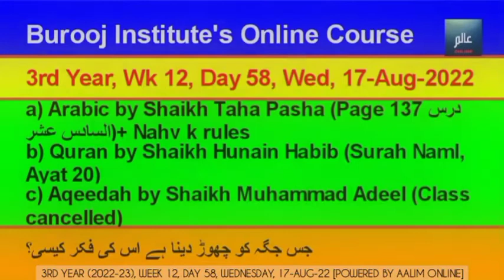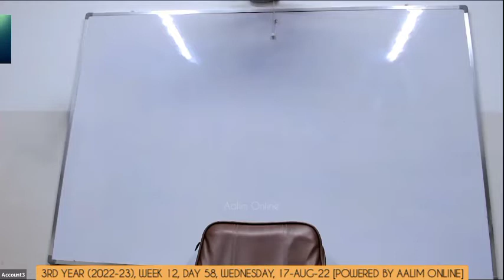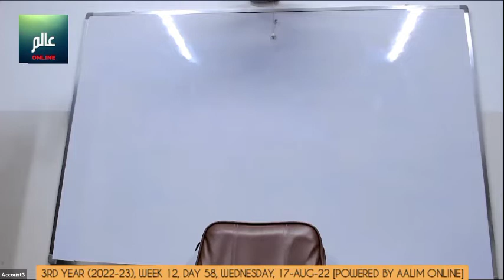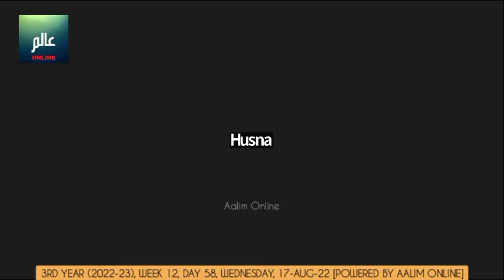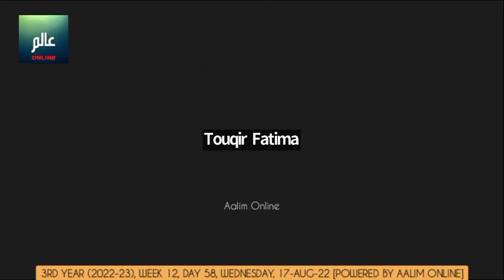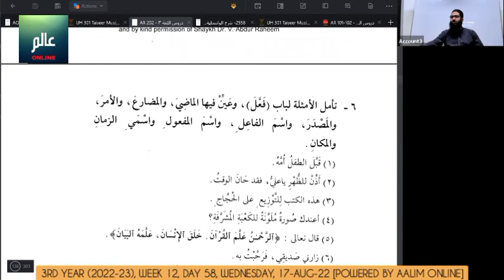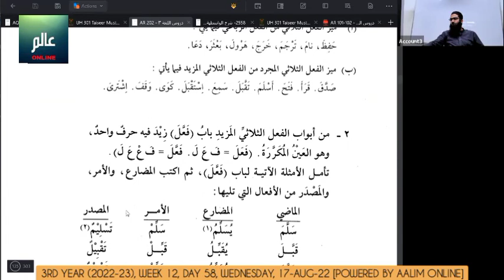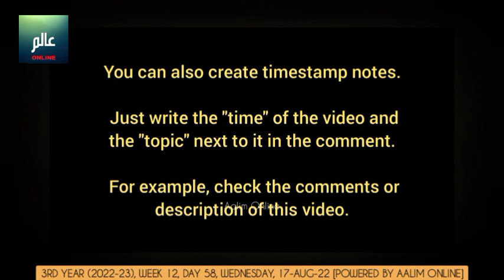Day 58 (17-Aug-2022) 3rd year (2022-2023) Alim/Alimah Online Class at Burooj Institute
3rd year (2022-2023) Alim Alimah Online class held on Wednesday 17-Aug-22 at Burooj Institute.

- SUBJECTS
0:00:00 Arabic by Shaikh Taha Pasha (Page 137 درس السادس عشر)+ Nahv k rules

"0:00:40 (Page 137) CLASS WHILE DRIVING!   (درس السادس عشر)
"0:04:37 (Page 137) الفعل اما ثلاثی  اما رباعی
"0:06:16 (Page 137) الفعل ثلاثی مجرد لہ ستہ ابواب
"0:08:10 (Exercise )
"0:11:30 (Question ) Salam
"0:12:40 (Question )
"0:13:55 () مصدر باب فعل۔۔۔
"0:17:28 (Next point)
"0:20:44 (Question )
"0:22:20 (Definition ) Mahmood, Muhammad
"0:25:40 () Shaikh reached institute
"0:26:15 (Page 137) Point 5
"0:28:40 (Next point)
"0:30:20 (Assignment review )
"0:30:46 () Nahv k rules
0:38:23 Quran by Shaikh Hunain Habib (Surah Naml, Ayat 20)
"0:38:30 (Surah Naml) Ayat 20
Aqeedah by Shaikh Muhammad Adeel (Class cancelled)

- DOWNLOADS
3rd year calendar, timetable and PDF books, reference books and MP3 audio